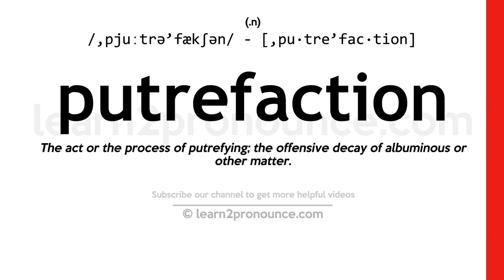Pronunciation of Putrefaction | Definition of Putrefaction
Putrefaction pronunciation | How to pronounce Putrefaction in English?
/,pjuːtrə`fækʃən/
Meaning of Putrefaction | What is Putrefaction?
(1) (noun) a state of decay usually accompanied by an offensive odor; (2) (noun) (biology) the process of decay caused by bacterial or fungal action; (3) (noun) moral perversion; impairment of virtue and moral principles;
What is Putrefaction | Putrefaction meaning and definition?